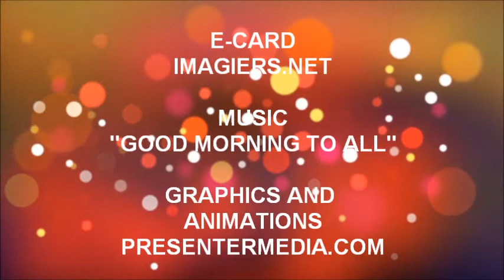JOYEUX ANNIVERSAIRE JOE !